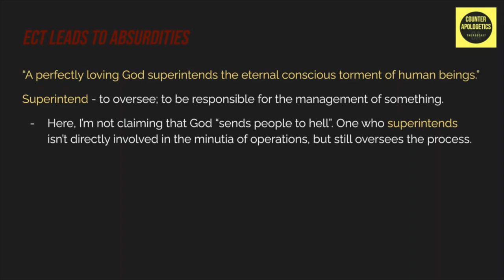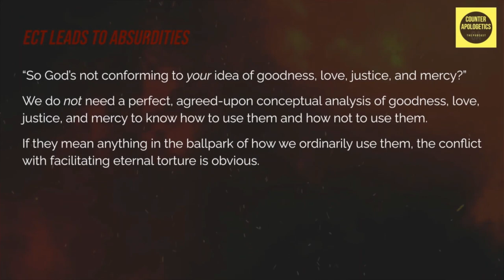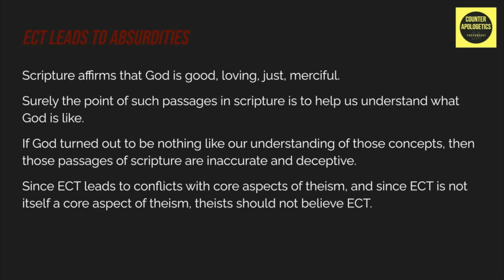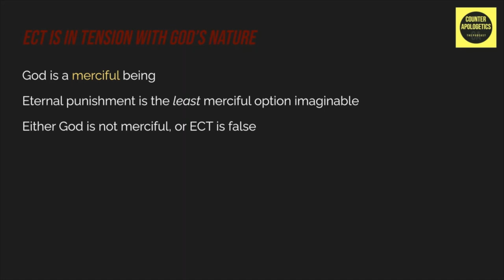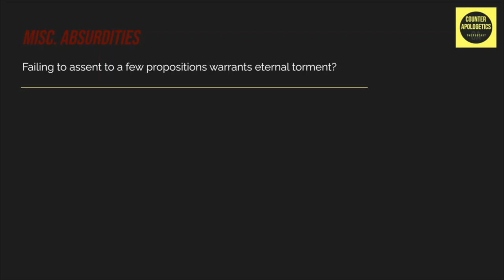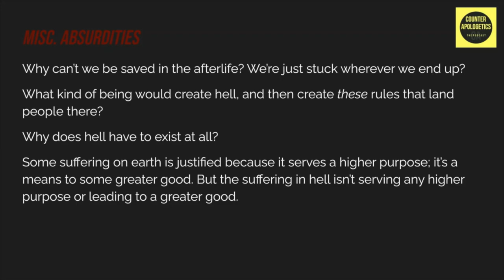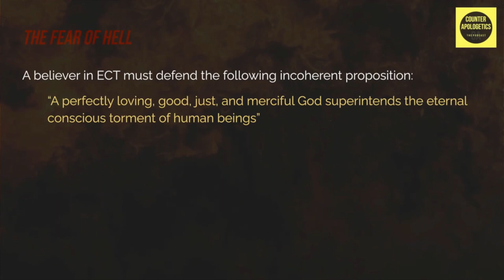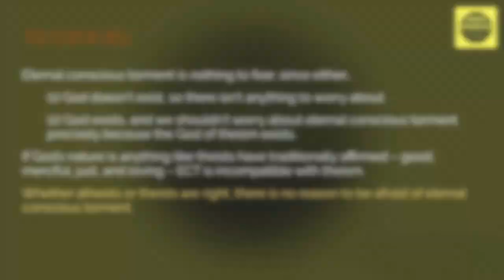Hell: Eternal Conscious Torture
Eternal conscious torment (ECT) leads to absurdities, but theists can easily avoid these absurdities by abandoning ECT. For example, a believer in ECT must defend the following proposition: "A perfectly good, merciful, just, and loving God superintends the eternal conscious torment of human beings." This proposition is incoherent simply in virtue of the meaning of those words. (The word “superintend” implies responsibility without suggesting that God is directly involved in the minutia of operations.) If a being oversees the eternal torment of humans, that being is not perfectly loving, good, merciful, or just. But these divine attributes are far more central to theism than ECT. Since ECT leads to conflicts with core aspects of theism, and since ECT is not itself a core aspect of theism, theists should not believe ECT.

So, either God doesn't exist, and there isn't anything to worry about; or God exists, and we shouldn't fear eternal conscious torment precisely because the God of theism exists. If God’s nature is anything like theists have traditionally affirmed – good, merciful, just, and loving – eternal conscious torment is not a feature of the world.

Whether atheists or theists are right, there is no reason to be afraid of eternal conscious torment.

Follow on Twitter @waldenpod

/ timestamps /
00:00 ECT leads to absurdities
03:45 Scriptural Considerations
05:01 God's Nature
08:39 Is God worse than Hitler?
09:29 Misc. Absurdities
11:33 Is ECT Biblical?
13:24 The Fear of Hell